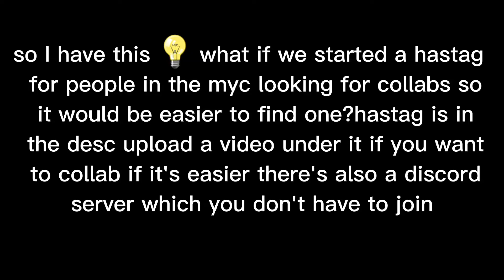Looking for myc collabs look no further!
use this hashtag to participate or if you prefer use the discord server
please specify open or closed in your video
closed means you no longer need one